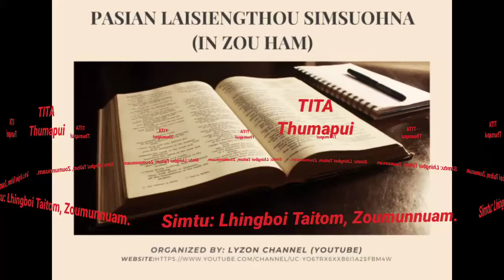TITA THUMAPUI (ZOU HAM)